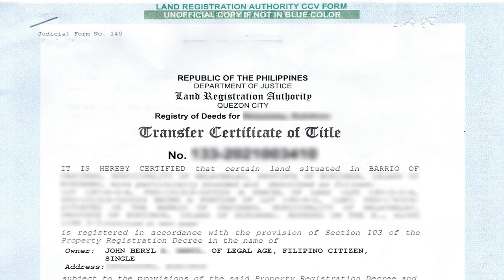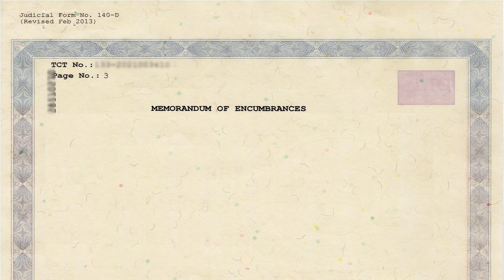Huwag kang bibili ng Lupa o Real Estate kung di mo to napanood.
This video explains step-by-step process, tips, things to do in buying Real Estate property with transfer certificate of title in the Philippines. Mga dapat gawin kung bibili ng lupa sa Pilipinas na may titulo para matiwasay ang paggamit ng Lupa o property sa Pilipinas.